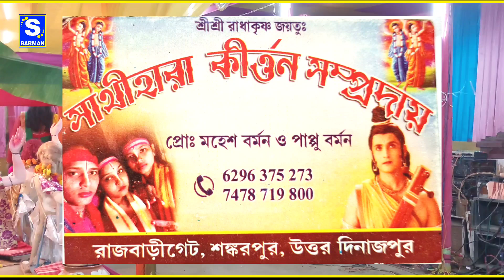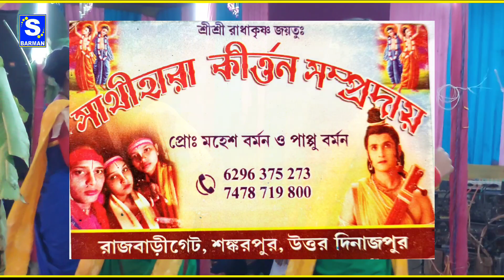তুমি আমায় ভুলে গেলে | Tumi Amay Bhule Gele | সাথীহারা কীর্তন সম্প্রদায় | Hare Krishna Sampraday